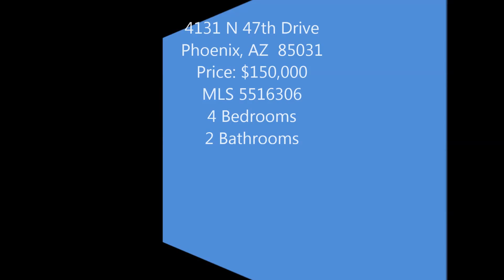4131 N 47TH DR Phoenix AZ 85031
Beautiful home, completely redone from top to bottom. Granite counter tops, glass tile back splash in kitchen. Bedrooms are carpeted, everything else is tiled, including laundry room. House was completely remodeled 6 years ago, dual pane windows and patio door. AC motor was just replaced 4 months ago, roof is 1 year old. Wrought Iron grates on all windows and doors. Beautifully landscape front and backyard, move in ready, nothing has to be done to this home, great value.